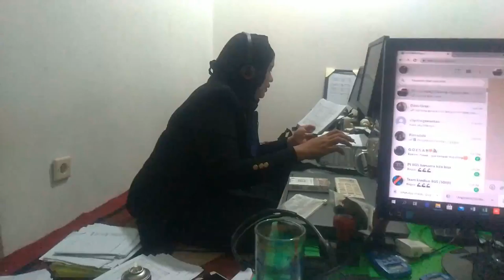V 20210313 174305 OC0